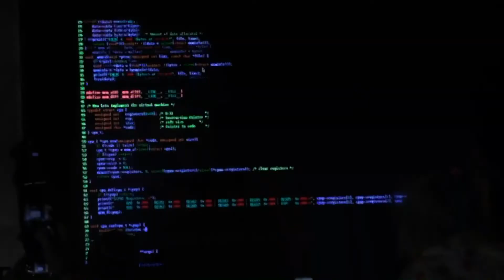Vlog Время и Стекло Е,Бой ТРОЛЬ Back2Leto НАВЕРНОПОТОМУЧТО Топ ДОРОФЕЕВА и ПОЗИТИВ целуются?-SST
Друзья, этот ВЛОГ для Вас! Концерт Время и Стекло в Днепре. Посвященный дню рождения ТЦ МОСТ СИТИ...
Мы максимально хотели предать обстановку, КОТОРАЯ присутствовала на этой КРУТОЙ ТУСОВКЕ!

ПОПРОБУЙ НЕ ЗАПИВАТЬ ЧЕЛЛЕНДЖ 1 часть CHALLENGE Try not to wash down|ЖЕСТОКАЯ БОРЬБА С ЖАЖДОЙ, СЛОЖНО-SST

ПОПРОБУЙ НЕ ЗАПИВАТЬ ЧЕЛЛЕНДЖ 2 ЧАСТЬ CHALLENGE Try not to drink СЛОЖНО УДЕРЖАТСЯ ОТ ЖАЖДЫ ПИТЬ-SST

I invite you to watch the video till the end!

Toy in other Languages:
Всем ПОКА.
Bye Bye.